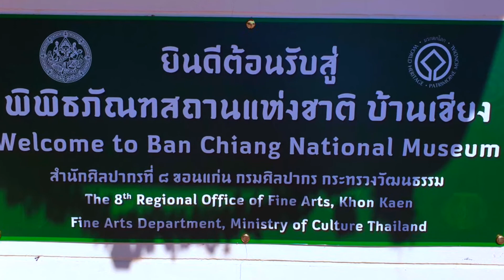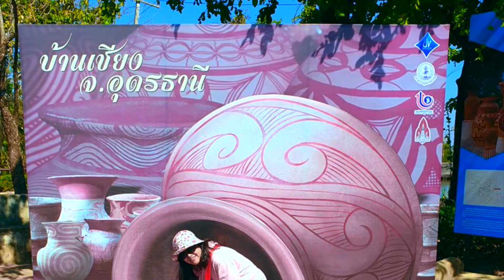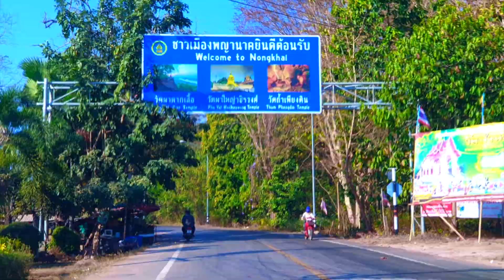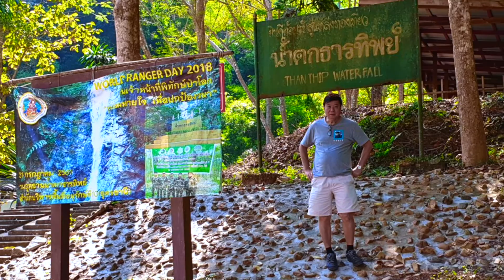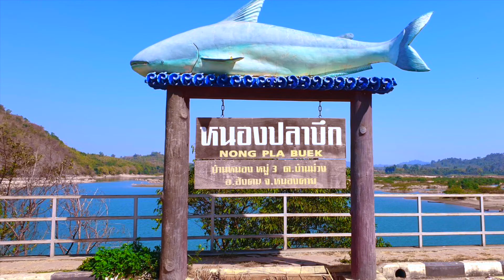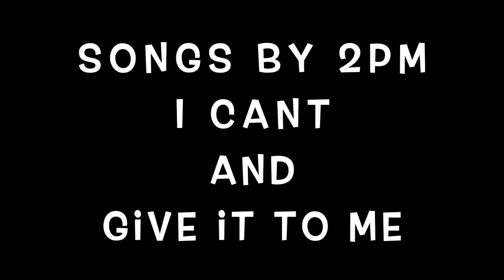DAY 3 & 4 BAN CHIANG TO NONGKHIA JAN 2020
Ban Chiang Archaeological Site
Ban Chiang is considered the most important prehistoric settlement so far discovered in South-East Asia. It marks an important stage in human cultural, social and technological evolution. The site presents the earliest evidence of farming in the region and of the manufacture and use of metals.
The Lotus Flower Temple: Wat Pa Dong Rai (Santiwanaram Temple), Udon Thani
Known as the Naga City (Nagas being the giant serpent guardians said to inhabit the Mekong River) and famed for its lovely position on the Mekong, Nong Khai is a bustling Thai town and the gateway to Laos and Vientiane. It has many beautiful features which attract a considerable number of Thai and foreign visitors every year,
Tha Sadet Market (In town, near the Mekong). Also known as the Indochina market. Largely covered and winding along more than seven streets, it has much of the feeling of a Middle Eastern bazaar. An extraordinary range of items from Laos, Vietnam, Thailand, China, and even Russia can be found here. It is a daytime market, selling clothes, fabrics, electronics, optical equipment, ornaments, knickknacks, massage aids, traditional furniture and oddities.
The Thai-Lao Friendship Bridge stretches 1.2 kilometres over the Mekong, connecting the small border town of Nong Khai, Thailand with Vientiane, Laos.